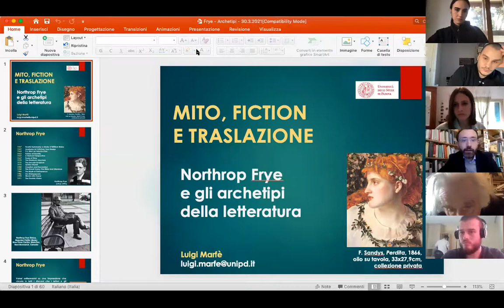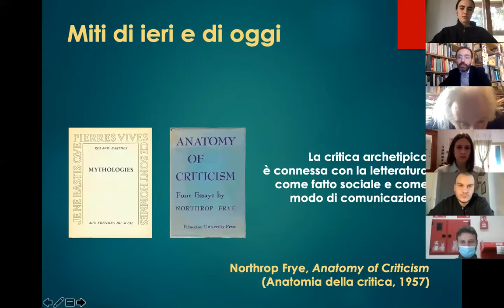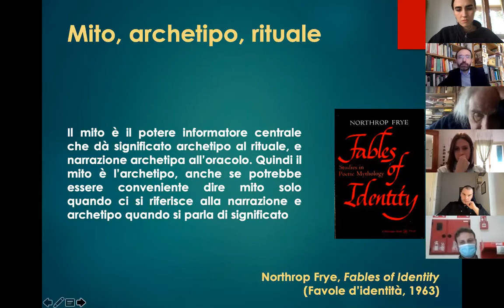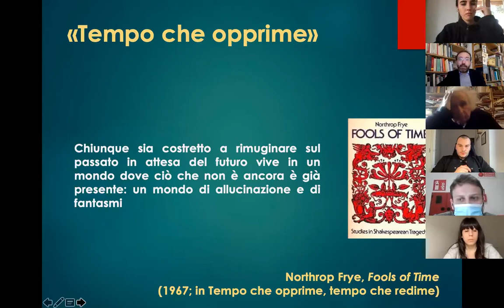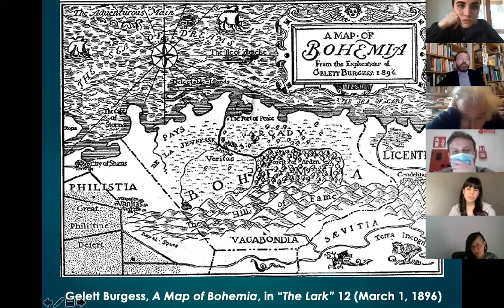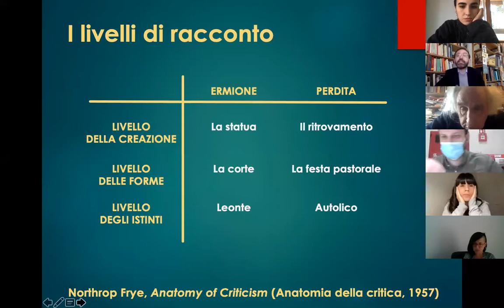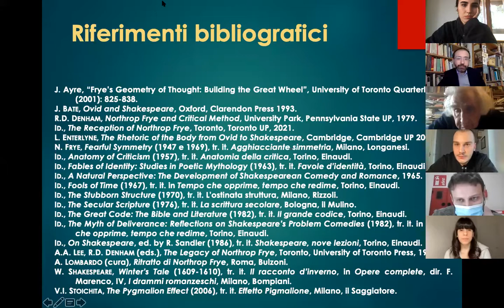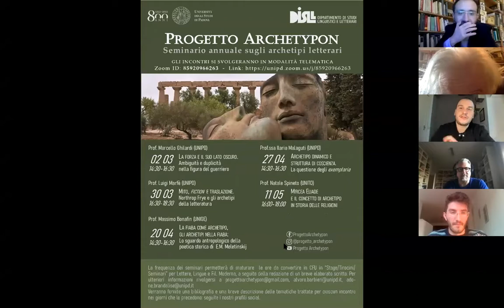Luigi Marfè - Mito, fiction e traslazione. Northrop Frye e gli archetipi della letteratura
Quinto incontro del ciclo di Seminari "Progetto Archetypon" svoltosi il 30 marzo 2021.

Relatore: Luigi Marfè

Una “grammatica dell’espressione letteraria”: a questo mirava la critica archetipica di Northrop Frye, teorico della letteratura tanto originale quanto schivo, diviso tra un’attitudine spiccatamente innovatrice e il richiamo della tradizione. Le sue ricerche esplorano gli elementi di continuità – le “fearful symmetries” già evocate nel saggio su Blake (1947) – che legano il linguaggio letterario alla mitologia classica e biblica, per definire le forme universali dell’immaginario poetico. Nelle complesse tassonomie di Anatomy of Criticism (1957), il “sistema” di Frye si pone sul piano dell’“antropologia letteraria”: l’archetipo vi si presenta infatti come “un personaggio, un’immagine, una formula narrativa, o un’idea” entro narrazioni di lunga durata che migrano da un’opera all’altra e, con il loro continuo ricorrere, rendono riconoscibile l’esperienza letteraria.